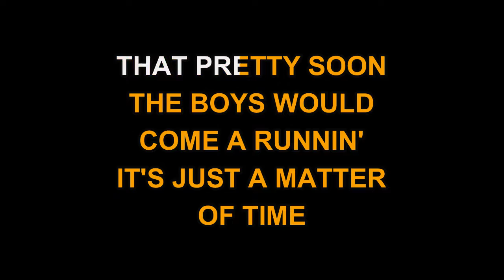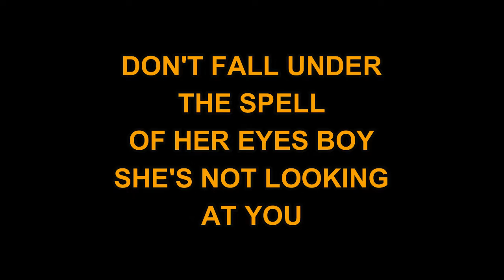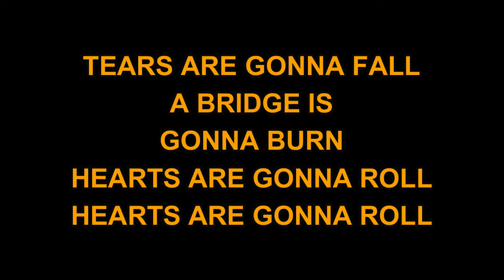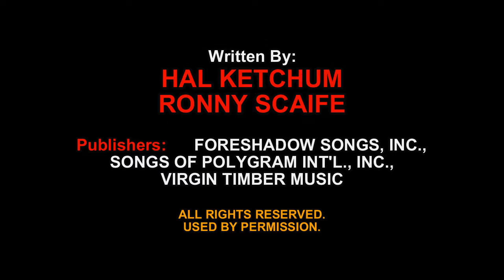Hal Ketchum - Hearts Are Gonna Roll (Karaoke EZ Sing)